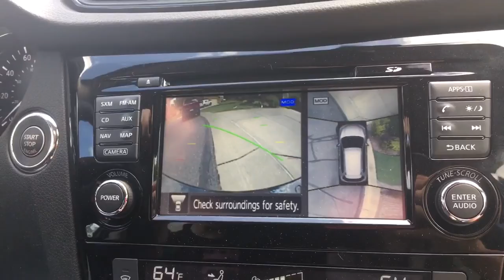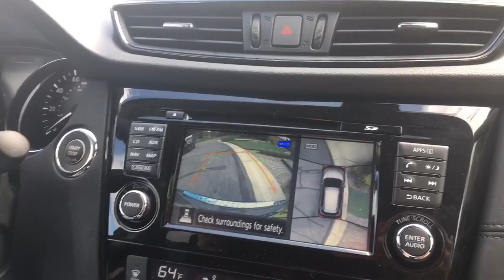My New Car!!!